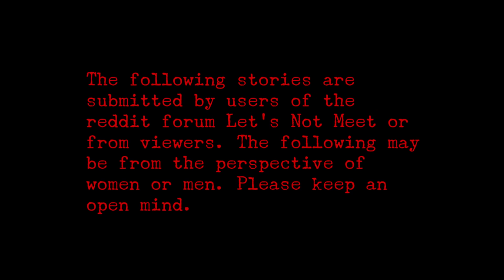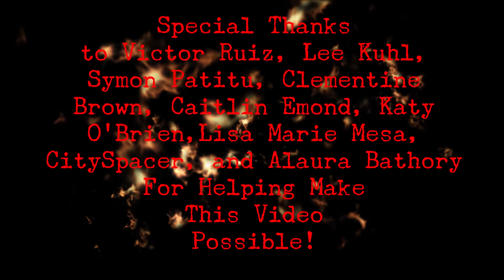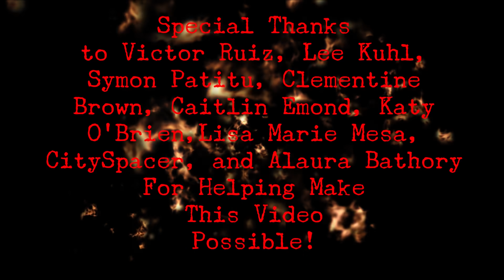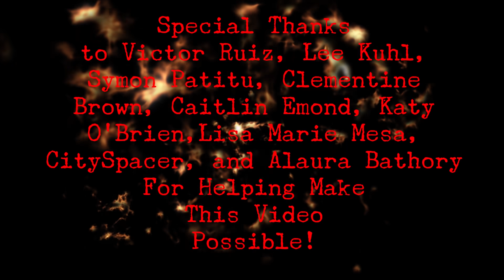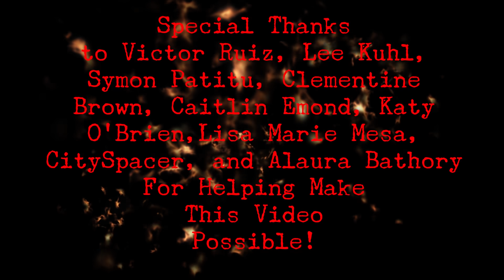4 True Scary Stories From Reddit (Vol. 69 Reupload)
Also I decided to record my stories with rain and thunderstorm sounds this time, let me know how they sound!

If you like this video, a thumbs up goes a long way to bringing it more viewership, and by subscribing to the channel you help support the creation of more videos just like this one and make sure that I'll never have to stop! ( Freeway Horror Stories , Road Horror Stories , Highway Horror Stories , Roadtrip Horror Stories , Scary Road Trip Stories , Car Horror Stories )!

Musical tracks (Abandoned by the wonderful user Doblado Studios were used in this video. Be extra sure to go give his stuff a listen